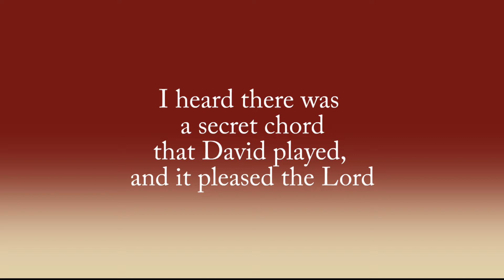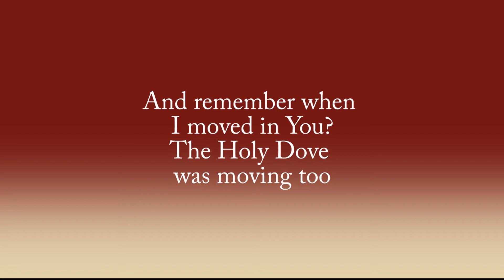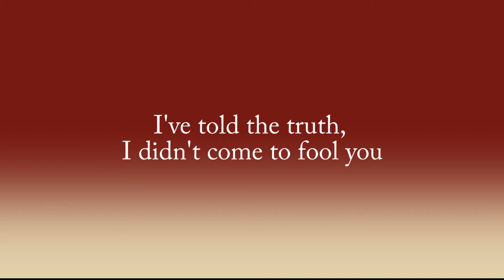Hallelujah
One year ago today I completed 7 chemo and 35 radiation therapy treatments for squamous cell carcinoma of the neck/tonsils. I'm grateful for every day now. This is my offering as thanks to God. The background colors are the ribbon colors for head/neck cancer.

Special thanks go to my caregiver and patient wife, Adele, without whom I don't think I would have come through this. Love you.

This is my arrangement, and played and/or programmed, the entire recording. Leonard Cohen has stated that he wrote over 80 verses. I could find only six that have been published and picked these three.